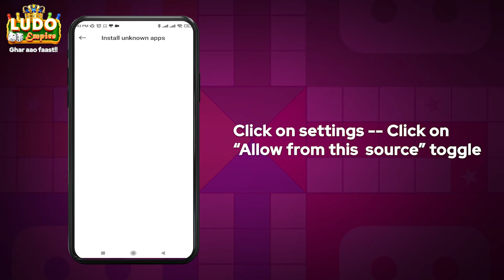Ludo Empire (HOW TO INSTALL)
Life is like a Ludo where you even don't know your next move. Be a king of Ludo Empire